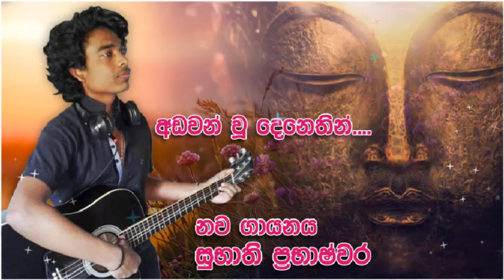Adawan Wu Denethin Galana | Cover By Subhathi Prabhashwara (SP) | WD Amaradewa Songs | Wesak Songs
සදහම් මෙත් සිසිලෙන් ලොව නැහැවේවා!
අඩවන් වූ දෙනෙතින් ගලනා
පද රචනය - ඩබ්ලියු. ඒ. අබේසිංහ
සංගීතය - ඩබ්ලියු. ඩී. අමරදේව
මුල් ගැයුම - ඩබ්ලියු. ඩී. අමරදේව
නව ගැයුම- සුභාති ප්‍රභාෂ්වර
මෙම ගීතයේ සියළු හිමිකම් එහි මුල් නිර්මාණ ශිල්පීන් සතුය. මෙමෙ ගීතයේ පද රචනය, සංගීතය, ගායනය ඇතුළු මුල් නිර්මාණ ශිල්පීන් සියළුදෙනා වෙත මාගේ ස්තූතිය සහ ගෞරවය පුද කර සිටිමි.
ඔබට මෙම ගීතය පිළිබඳව යම්කිසි ගැටළුවක් ඇත්නම්, (කලාකරුවන්, ගී පද හෝ මෙය නාළිකාවෙන් ඉවත් කිරීමට අවශ්‍ය නම්, ඔබ ප්‍රකාශන හිමිකරු නම්) කරුණාකර අප හා සම්බන්ධ වන්න. අපි හැකි ඉක්මනින් ඔබේ ගැටළුව නිරාකරණය කර දෙන්නෙමු.
ස්තුතියි!